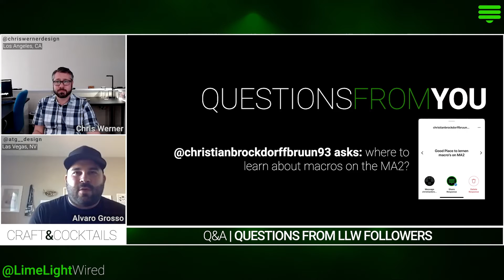Q&A w/ Alvaro Turino Grosso of ATG Design | Craft & Cocktails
Q&A, but with drinks. As we wrap up this installment of Craft & Cocktails, powered by LimeLight Wired, we go back and forth with LD Alvaro Turino Grosso for some Q&A including questions from us, you, and a surprise guest. Shout out to @ and @ for submitting these questions!

Follow @ATG__design & @chriswernerdesign on Instagram!